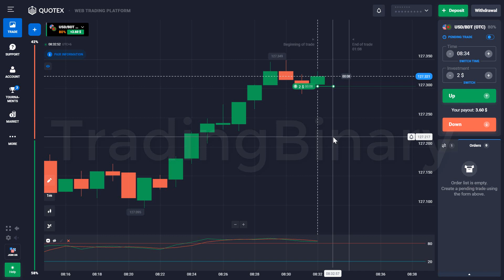quotex trading | quotex binary trading strategy | quotex binary option trading 37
quotex trading | quotex binary trading strategy | quotex binary option trading

TradingBinary